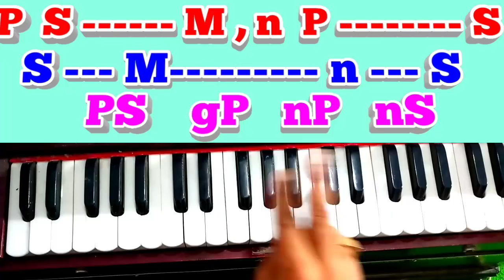Sun Sahiba Sun pyar ki dhun/Harmonium notes with fantastic music part/सूपर गीत लाज़बाव म्यूज़िक के साथ